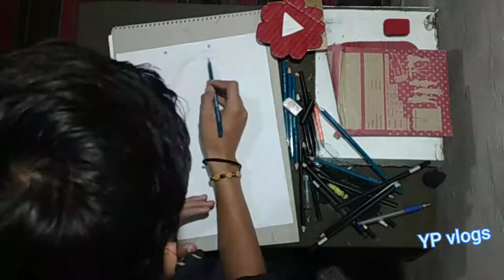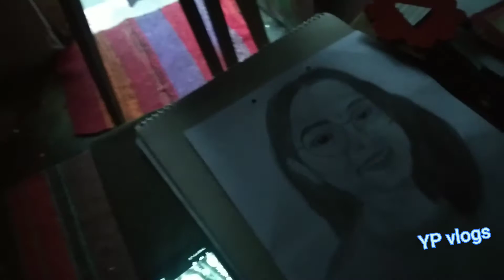electricity problem nai pareshan kar diya😑||Yash pandey ||full day vlog